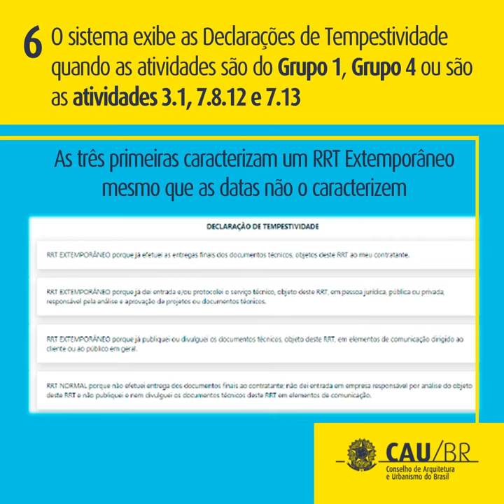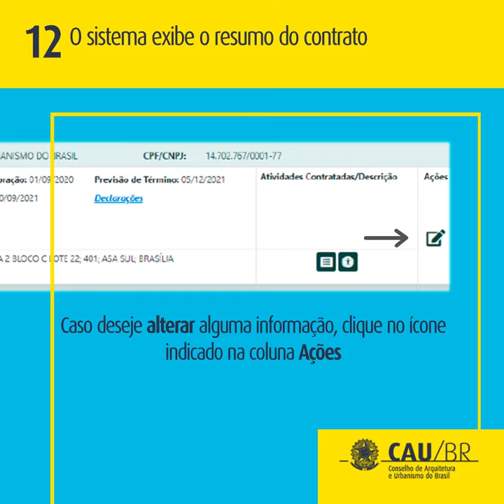TIRA DÚVIDAS RRT - Como Preencher um RRT Simples Extemporâneo